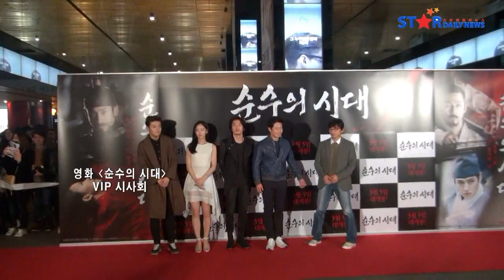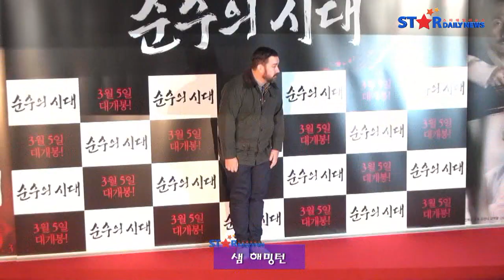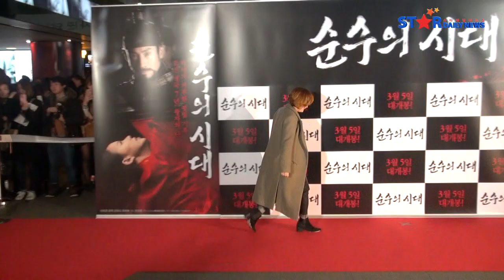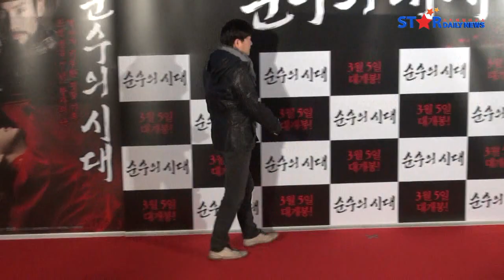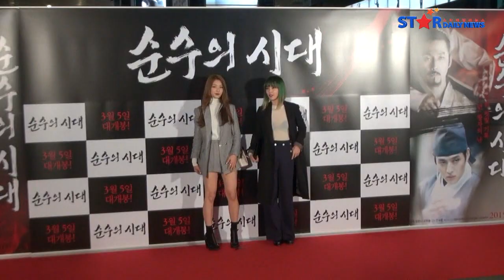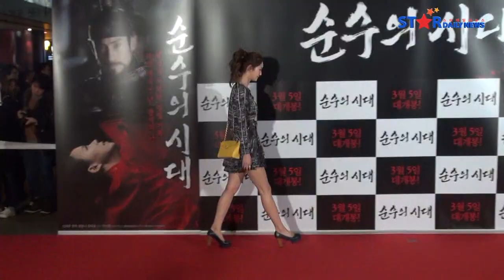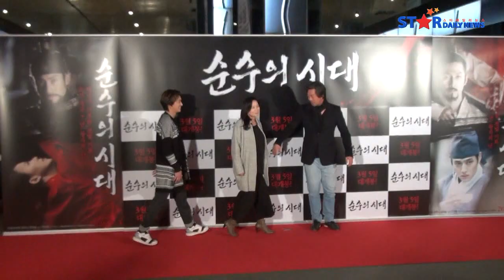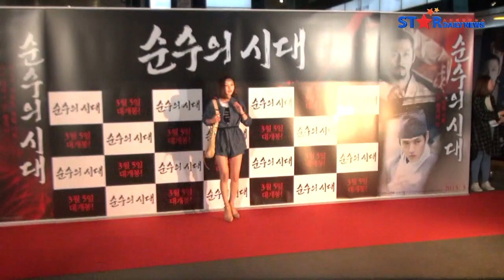영화 '순수의 시대' VIP 시사회 - 김선아 남규리 조현재 등 '포토월'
[S영상] 김선아 남규리 조현재 김재원 등 ‘순수의 시대’ VIP 시사회를 찾은 스타들

[스타데일리뉴스=박은희 기자] 영화 ‘순수의 시대’ VIP 시사회가 2일 오후 8시 서울 성동구 행당동 CGV 왕십리점에서 개최됐다.

‘순수의 시대’는 전쟁이 난무하고 차기 왕좌를 둘러싼 모략이 끊이지 않던 조선 초기 비극적인 운명 속에서 싹튼 가장 순수한 욕망을 다룬 작품으로 위태로운 조선, ‘왕자의 난’이라는 역사적 사실의 이면에 영화적 상상력을 보태 그려낸 영화다.

한편 신하균, 장혁, 강하늘 세 남자의 선 굵은 드라마와 신예 강한나의 파격 등장으로 기대를 모으고 있는 ‘순수의 시대’는 오는 5일 개봉한다.